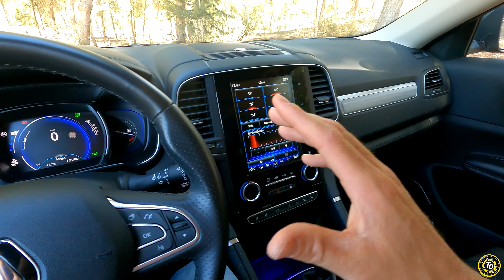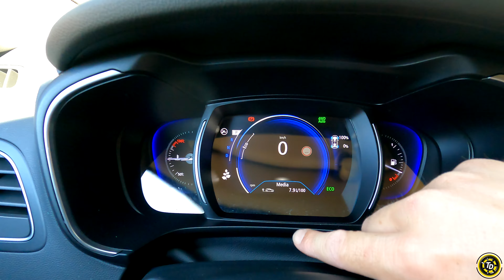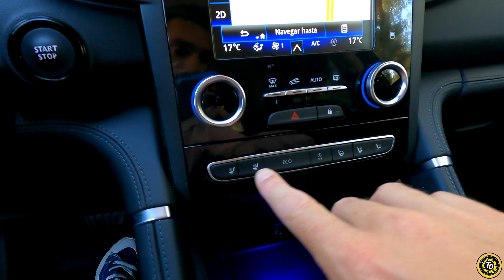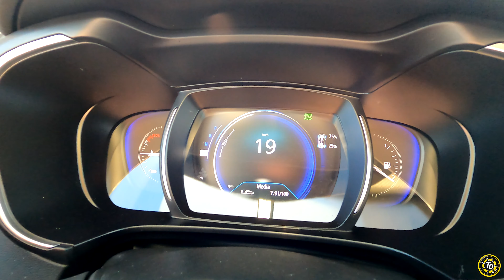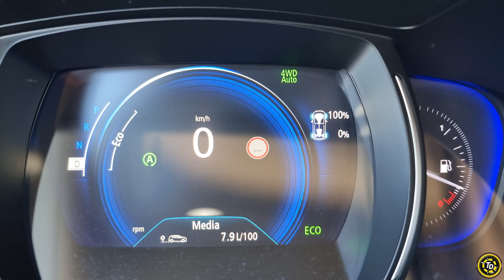Renault KOLEOS 2.0 DCI 2023/ El SUV más GRANDE de RENAULT/ TOP DRIVERS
El Koleos se sitúa por encima del Arkana y del Austral en cuanto a tamaño se refiere dentro de la gama de SUVs de Renault. Con unas medidas que superan los 4.60 metros de largo y los 1.80 de ancho.

0:00 introducción
1:26 diseño exterior
3:57 interior
7:11 motor y aceleración
9:40 precio
10:28 plazas traseras y maletero
12:11 conducción